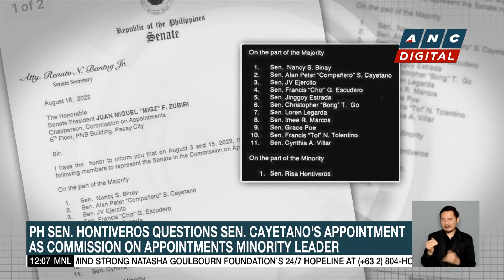Driver in viral Mandaluyong hit-and-run indicted for frustrated homicide | ANC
Dateline Philippines: The SUV driver who ran over a security guard near a mall in Mandaluyong City last June has been indicted for frustrated homicide.